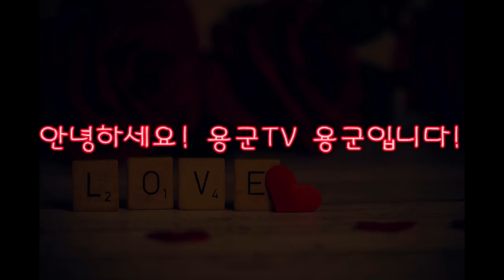용군TV 무당 무속인+아들이 여자보는 눈이 너무 높아요! 부모님은 언제나 그렇듯 자식걱정! 동대문점집 왕십리점집 서울용한점집 서울유명한점집 강남점집 청량리점집 연화궁 설화궁주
됩니다.